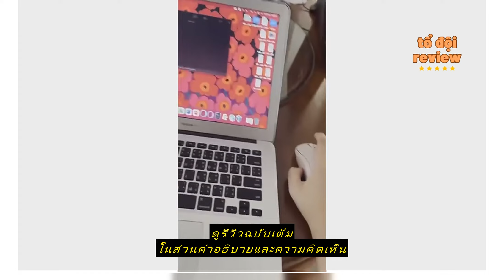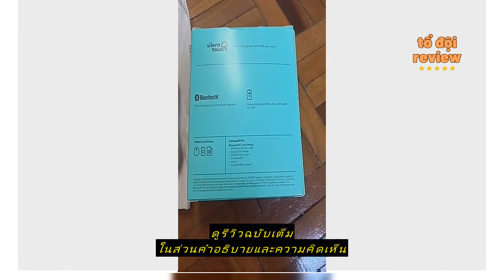Review Logitech Wireless silent mouse M221 เม้าส์ไร้เสียง รับประกันศูนย์ไทย 3 ปี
ซื้อราคาที่ถูกที่สุดบน Shopee ที่นี่

MP2002 IT Shop

Logitech Wireless silent mouse M221 เม้าส์ไร้เสียง รับประกันศูนย์ไทย 3 ปี